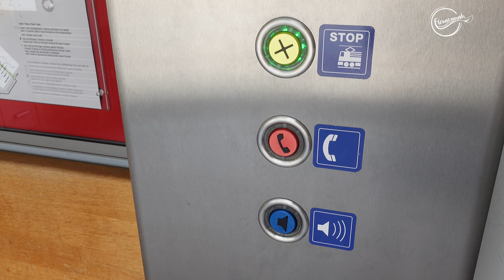KAGET BANGET KETEMU LUBANG - LUBANG AJAIB DI TENGAH HUTAN 😲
Kita masih betah berada di Prada sebuah desa kecil yang berada di dekat Poshiavo.
Hari ini mengunjungi sebuah tempat yang unik dan menakjubkan karena ditempat ini
Marmites des Géants namanya kita akan melihar keajaiban alam berupa lubang -lubang atau sumur besar di bukit.

Pada keesok hari kita akan melanjutkan perjalanan menuju sebuah desa kecil yang berada di Trin
Perjalanan kali ini lumayan jauh 5 jam tetapi pemandangan yang di suguhkan tidak akan membuat kita bosan